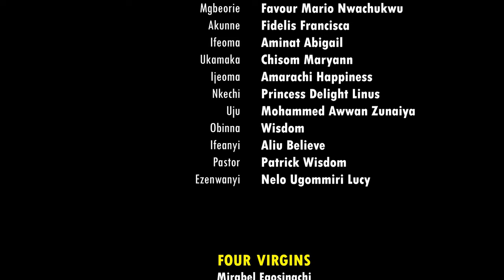Every Family Needs To Watch This Movie To See How God Saved This Single Mother And Child-NEW MOVIE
This is a christian movie that will open your eyes to see the supremacy of God Almighty.

FirstClassTV#nigerianmovies#CANADA#JAMAICA#USA#UK#TRINIDADANDTOBAGO#africannigerianlatestmovies#ruthkadiri247#mauricesamtv